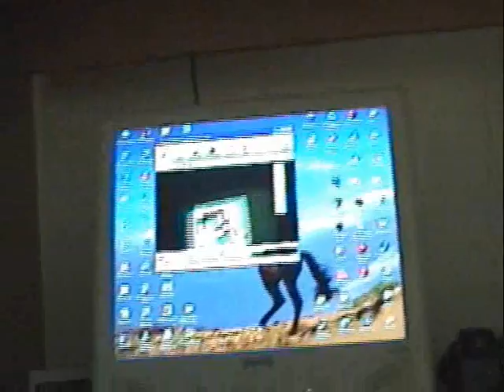Pi to 71 places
Because some people didn't believe me last time.